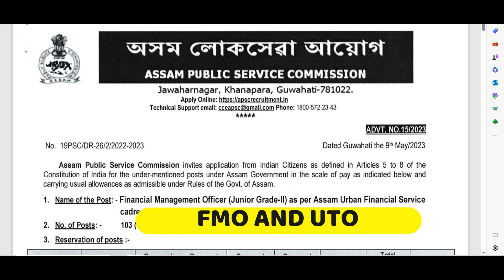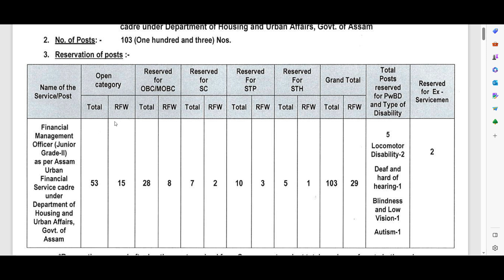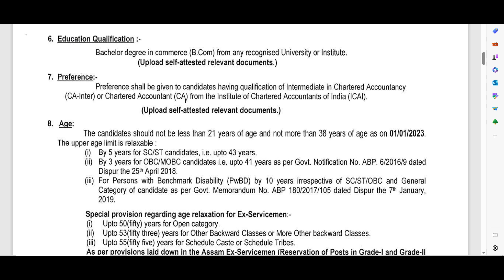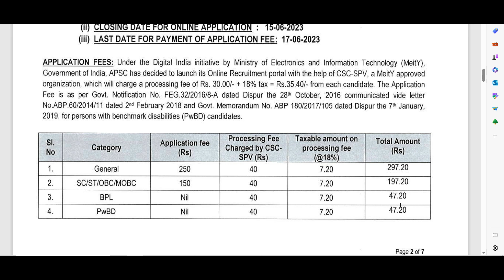HOUSING AND URBAN AFFAIRS RECRUITMENT 2023 | APSC RECRUITMENT 2023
HOUSING AND URBAN AFFAIRS RECRUITMENT 2023
APSC RECRUITMENT 2023
Apsc recruitment 2023 apply online
apsc recruitment 2023 notification
Apsc housing and urban affairs
Apsc housing and urban affairs recruitment 2023